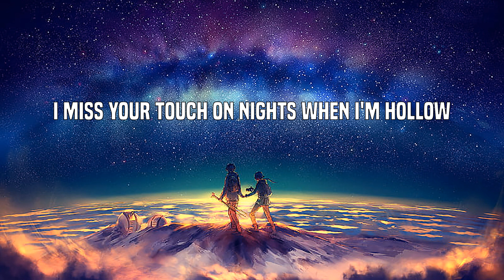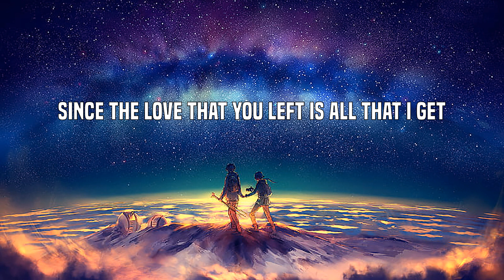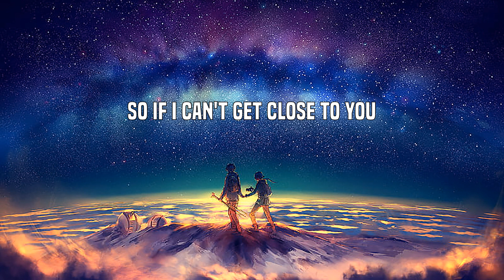Justin Bieber - Ghost (Lyrics)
Whoa
Na, na-na
More than life
(Oh)